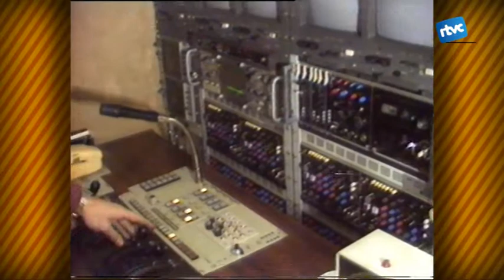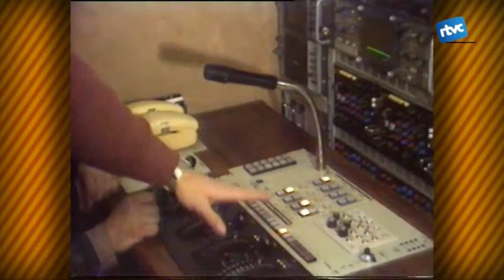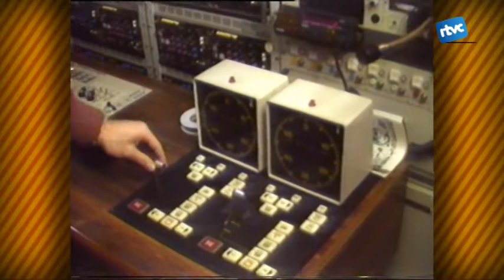Batalletes 72. Professionals de RTVCardedeu (1)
A RTVCardedeu busquem col·laboradors que vulguin aprendre tot el que s'ha de saber en el món audiovisual. La tele sempre ha fet la funció d'escola, ha estat un dels seus pilars i volem que ho continui sent. Per això en aquest Batalletes recordem la primera fornada de professionals que ja el 1985 van sortir de la nostra televisió local.